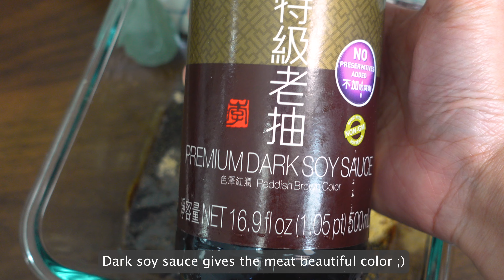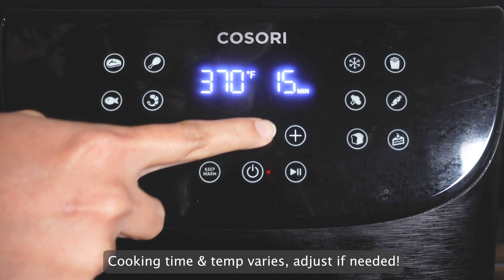EASY Air Fryer Char Siu Chicken - Chinese BBQ Chicken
If you love BBQ Pork, try this red honey bbq chicken recipe - char siu chicken recipe by air fryer. It's my favorite chicken thighs recipe made by air fryer. This chicken recipe is roasted bbq chicken marinated to savoury, sweet, sticky perfection. You can enjoy char siew chicken with steamed rice, sticky rice, banh mi bread, or noodles.

// INGREDIENTS:
- Chicken Thighs / Chicken Breast/ Drumstick
- Char Siu Sauce (Char Siew - Chinese BBQ Sauce): 1/2 Tbsp onion &  1/2 Tbsp garlic powder, 1/4 Tbsp salt, 1/2 tsp five-spice powder, 1/4 Tbsp pepper, 1.5 Tbsp brown sugar, 1.5 Tbsp soy sauce, 1 Tbsp dark soy sauce, 1 Tbsp oyster sauce, 1 Tbsp oil & 1/2 Tbsp sesame oil, 1 Tbsp cooking wine, 1 Tbsp Honey, Red fermented bean curd / red food color (optional)

0:45 1/2 Tbsp Garlic Powder (Sorry for my mistake)

// MY SEASONINGS:
✅ LKK Char Siu Sauce
✅ Garlic powder
✅ Onion powder
✅ Five-spice Powder
✅ Sesame Cooking Oil
✅ Shaoxing cooking wine
✅ LKK Chicken bouillon
✅ Kikkoman Light soy sauce
✅ LKK Dark Soy sauce
✅ LKK Oyster sauce
✅ Black pepper
✅ LKK Hoisin sauce

// MY PRODUCTS:
✅ Granite Non Stick 8-inch Pan
✅ Portable Electric Hot Plate
✅ Meat Tenderizer Hammer
✅ Air Fryer Paper Liner
✅ 5.8qt COSORI Air Fryer

// TIMESTAMPS:
0:00 Intro
0:19 Prepare Chicken
0:42 Char Siu Sauce
1:51 Marinate Chicken
2:10 Air Fryer Char Siu Chicken
2:56 Brush A Glaze
3:47 Char Siu Pork

🎈 I only recommend products that I personally have used and/or personally recommend.